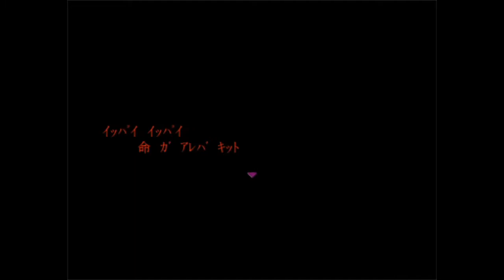アイツの過去「霧雨が降る森」#4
フリーホラーゲーム　霧雨が降る森　実況プレイ！

過去に実況させていただいた、
『殺戮の天使』の作者・星屑KRNKRN(真田まこと)様の過去作品です！